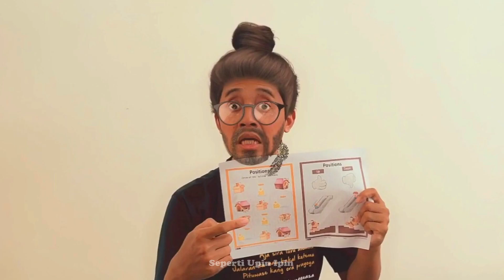Tiru Upin Dan Ipin Cari Duit - Upin Ipin Banyak Duit